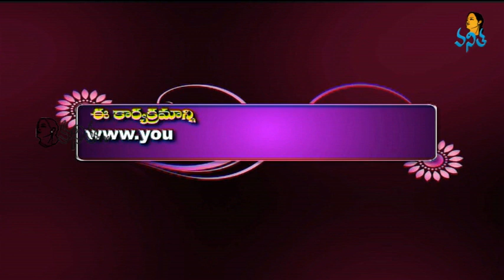Lightweight Kollam Pattu Sarees - Sogasu chooda tarama